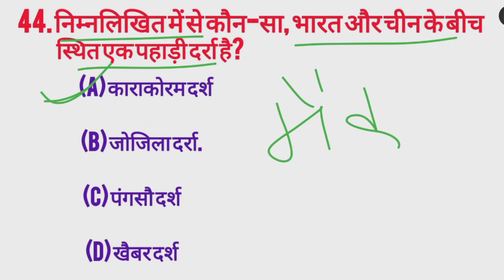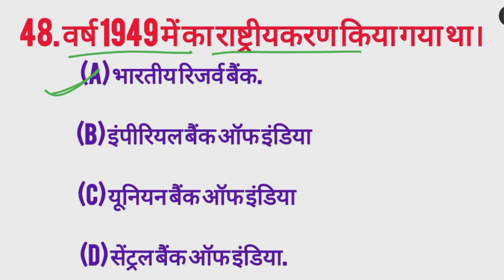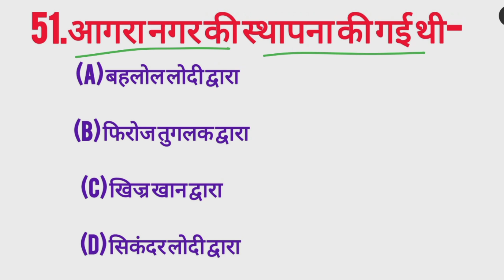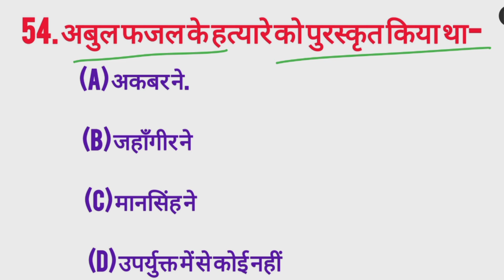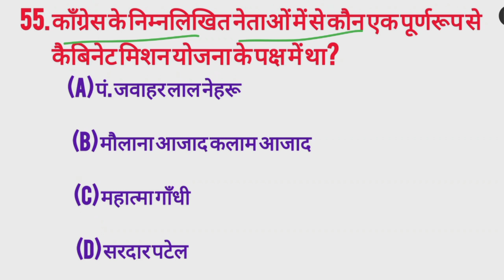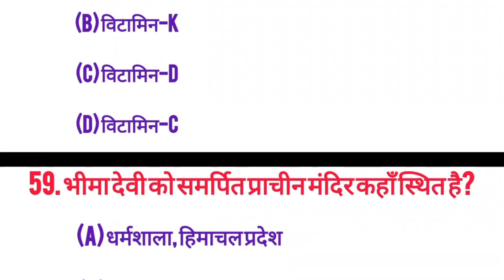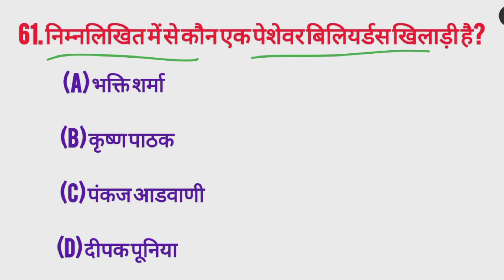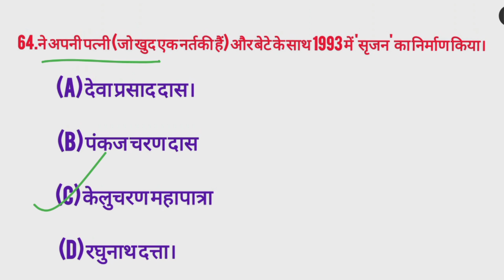SSC MTS 30 सितम्बर वाले Gk Gs प्रश्न ये रहे 😱 SSC MTS Exam Paper 2024 part 24 # viral video gk gs